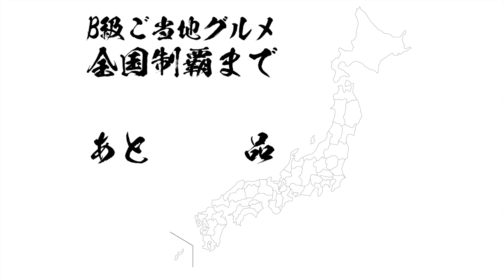富士宮焼そば【静岡県富士宮市】ご当地グルメを作ってよう! Fujinomiya Yakisoba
★富士宮焼そば【静岡県富士宮市】ご当地グルメを作ってみたvol.01 Fujinomiya Yakisoba
☆詳しいレシピも公開中！